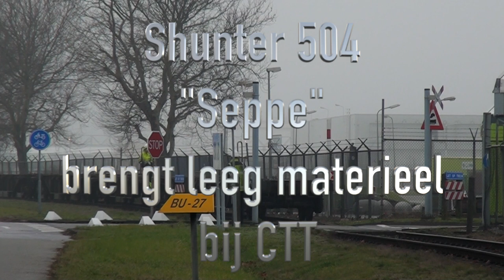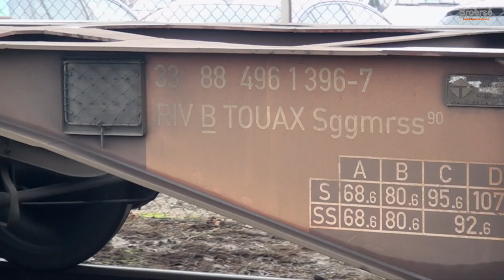Seppe brengt leeg materieel bij CTT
Shunter 504 "Seppe" brengt een lange sleep lege containerdraagwagons naar de Combi Terminal Twente aan de Butaanweg. Door de vele bedrijfsinritten op de route heeft dit nogal wat filevorming voor het wegverkeer tot gevolg.